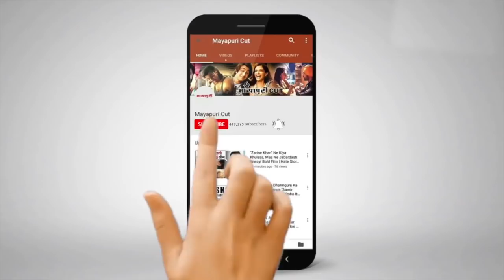“AAMIR KHAN” Hosting Special Screening Of “RUBARU ROSHNI” | Star Plus | Kiran Rao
आमिर खान फिल्म ठग्स ऑफ हिंदुस्तान के बाद नए प्रोजक्ट में बिजी हैं। लेकिन नया प्रोजेक्ट क्या है, इसका खुलासा आमिर खान ने नहीं किया है। हालांकि आमिर खान ने सोशल मीडिया पर खास वीडियो अपलोड करते हुए ये हिंट जरूर दिया है कि उनका प्रोजेक्ट फैंस के लिए 26 जनवरी का खास तोहफा है। खबरों के मुताब‍िक आमिर खान का ये सरप्राइज एक फिल्म है। जो सामाजिक मुद्दों पर गहरी चोट करेगी। इस फि‍ल्म का नाम रूबरू बताया जा रहा है, सोमवार को इस प्रोजेक्ट की स्पेशल स्क्रीनिंग आमिर खान ने रखी। इस इवेंट में बॉलीवुड के कई बड़े सितारे पहुंचे। आमिर खान ने इस प्रोजेक्ट के साथ स्टार प्लस संग हाथ मिलाया है।  आमिर खान के नए प्रोजेक्ट का दर्शकों को बेसब्री से इंतजार है।